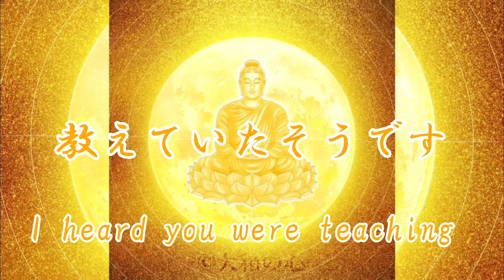[full moon meditation]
Hello.  I'm Ryou, in charge of music and videos.
 Always live with a heart like a full moon at any time.  It's important.  I am in a state of mind that is like a full moon without disturbing my mind.  It's a big deal.
 When you don't see anyone for a day, you don't get so excited.
 It's not all people who match you every day.
 Being told unreasonable things, being treated unfairly, being ignored, being ostracized, etc.
 There is no end.  You have to control your own mind instead of asking others.
 So, while looking at this illustration of Buddha's full moon meditation, I hope you can calm your mind and return to a calm mind while imagining it.
 I would appreciate it if I could help you find peace of mind.

 I have learned that there are three types of full moon meditation.
 ① Meditation while watching the full moon
 ② Meditation to become the full moon itself
 ③ Meditation to see the full moon reflected on the surface of the lake
 is.
 Buddha's full moon meditation will be ①.

 Please see Tsukayan's website for comments from Tsukayan, who is in charge of illustration.

 [Ryou is in charge of music and videos.  Whatever I say, real spiritual art paintings are much more vibrational and energetic than images and videos.  When I displayed it in my room, the waves and the magnetic field changed completely.  ]

 Moon ring view in Ajikan

 Ajikan is one of the representative rituals of esoteric Buddhism.  Ajikan is also known as Ajikan yoga, and according to the Shingon sect, the Sanskrit character representing Dainichi Nyorai is drawn on a lotus flower in the moon wheel, and you meditate by adjusting your posture and breathing. there is.  It was originally practiced by monks of the Shingon sect as a training method, and was handed down to Shingon temples.  There are ``Susokukan'', ``Asokukan'', and ``Gachirinkan'' in the same method as meditation methods for training.

 It is the basic view of esoteric Buddhism that sees one's mind as a full moon ring.  When cultivating Ajikan or Honzonkan, one must first contemplate a moon wheel in one's mind or in front of one's face. When one sees that light permeates the entire Dharma realm, one's own bodhichitta itself also becomes pure light. Therefore, it is believed that various ways of perceiving the bodhichitta based on this pure light can be cultivated and effective. It is done.

 Reference books on meditation (I personally think it's good, but there may be other great books out there)

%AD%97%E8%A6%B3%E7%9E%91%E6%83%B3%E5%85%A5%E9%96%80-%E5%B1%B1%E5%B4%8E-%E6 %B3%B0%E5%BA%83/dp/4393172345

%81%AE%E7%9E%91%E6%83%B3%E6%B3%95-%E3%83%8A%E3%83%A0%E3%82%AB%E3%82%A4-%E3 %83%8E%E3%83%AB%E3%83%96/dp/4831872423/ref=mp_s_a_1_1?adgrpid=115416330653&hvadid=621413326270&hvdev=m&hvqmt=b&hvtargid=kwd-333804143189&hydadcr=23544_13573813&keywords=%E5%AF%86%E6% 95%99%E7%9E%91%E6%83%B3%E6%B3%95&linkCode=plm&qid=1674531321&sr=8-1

%E5%8F%B7No-56%E5%8F%B7-%E7%89%B9%E9%9B%86%EF%BC%9D%E8%B6%85%E3%80%9D%E8%84% B3%E3%80%9F%E9%96%8B%E7%99%BA%E3%81%AE%E3%83%A1%E3%82%AB%E3%83%8B%E3%82%BA% E3%83%A0%E3%82%92%E8%A7%A3%E3%81%8F-%E5%8F%B3%E8%84%B3%E3%81%A8%E5%B7%A6%E8 %84%B3-%E8%84%B3%E5%86%85%E7%89%A9%E8%B3%AA-%E3%83%90%E3%82%A4%E3%82%AA%E3 %83%95%E3%82%A3%E3%83%BC%E3%83%89%E3%83%90%E3%83%83%E3%82%AF%E6%B3%95%E2%97 %86%E6%B0%B4%E3%81%AE%E7%A5%9E%E7%A7%98%E5%8A%9B%E2%97%86%E6%95%B0%E5%AD%A6 %E3%83%91%E3%83%A9%E3%83%89%E3%83%83%E3%82%AF%E3%82%B9%E2%97%86%E7%8F%BE%E4 %BB%A3%E7%9E%91%E6%83%B3%E3%82%AA%E3%83%BC%E3%83%AB%E3%82%AC%E3%82%A4%E3%83 %89-%E5%A4%AA%E7%94%B0%E9%9B%85%E7%94%B7%EF%BC%88%E7%B7%A8%E9%9B%86%EF%BC% 89/dp/B08154J17V

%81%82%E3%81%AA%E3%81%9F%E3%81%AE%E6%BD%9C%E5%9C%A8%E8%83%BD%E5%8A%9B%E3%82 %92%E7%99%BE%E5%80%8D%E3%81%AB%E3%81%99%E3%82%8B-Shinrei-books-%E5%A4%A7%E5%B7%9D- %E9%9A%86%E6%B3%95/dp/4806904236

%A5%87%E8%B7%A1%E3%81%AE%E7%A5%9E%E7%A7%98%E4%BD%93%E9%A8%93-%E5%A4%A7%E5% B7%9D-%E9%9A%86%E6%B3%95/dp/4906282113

*There was an error in the subtitles.
 Wrong Siddhartha → Correct Siddhartha.

 I am terribly sorry.

spiritual art
spiritual music
spiritual art
spiritual music

[I used Google Translate.  We sincerely apologize for any typos or omissions.  ]